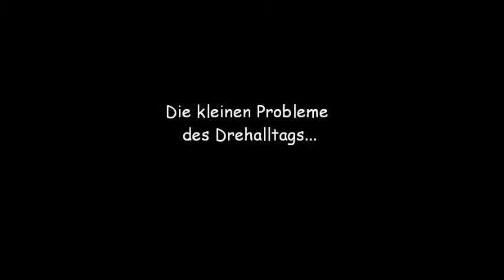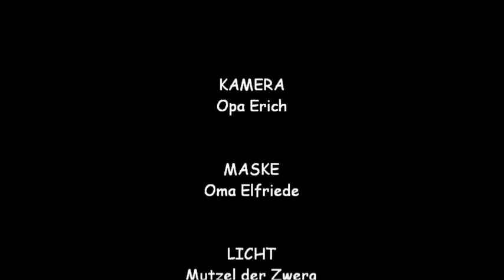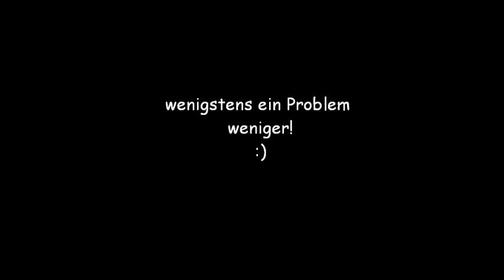Vorsicht! Living-Puppet: Probleme eines Drehalltags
Heute hatte ich die Idee zu einem kleinen Video mit meinen Handpuppen. Was daraus entstanden ist könnt ihr hier sehen.

Leider habe ich nicht viel Ahnung vom Schneiden und Videos bearbeiten... aber dennoch - denke ich - ist es ganz okay geworden.